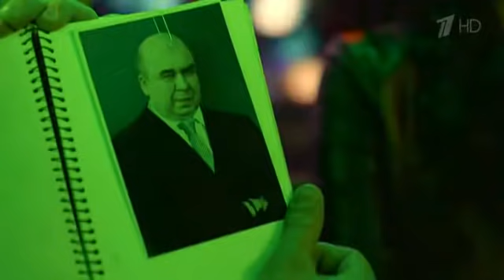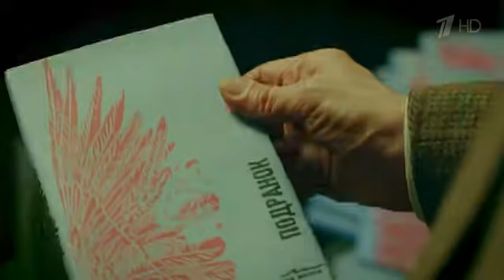Саранча 02 серия